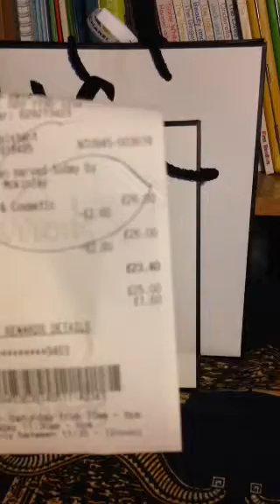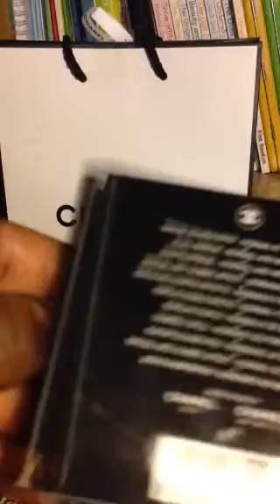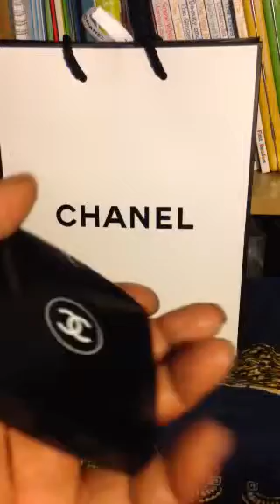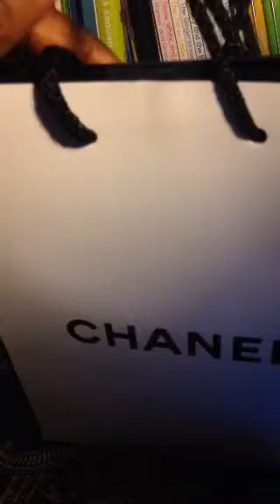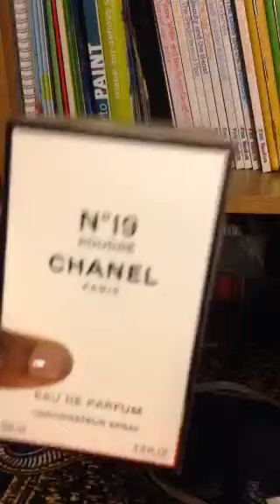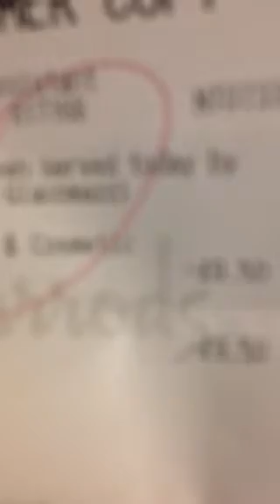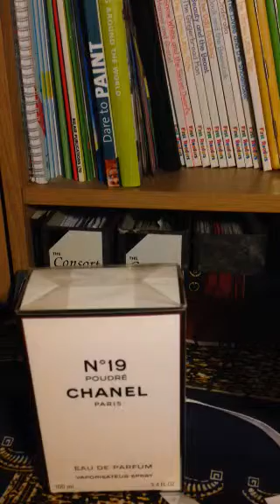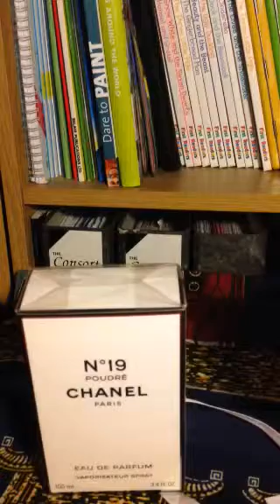My Chanel Mini Haul and Shopping Experience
Chanel Double Facettes Mirror
Original Price - £25.00 (with the 10% offer I paid £23.40).

Chanel 19 - Poudre
Original Price £95.00 (with the 10% offer I paid £85.50).

Service I received was mixed
After I recorded the review I noticed the mirror had a few scratches. Will be exchanging it for another one later on in the week.

Update (17/05/2014): I went back to Harrods the Following Wednesday, and after being told the item was make - up and that it could not be changed, and being told they had no more mirrors.  I insisted on seeing the manger who kept me waiting for 20 minutes.  She eventually brought about 5 mirrors from another counter situated in another part of the store and my mirrors was changed.  Service was PANTS:((  But result I got my mirror changed.

Update on Fragrance it smells amazing but I recommend it, but try it on your skin first.